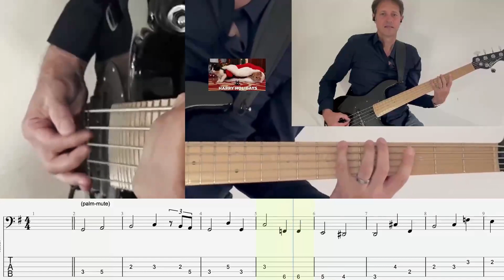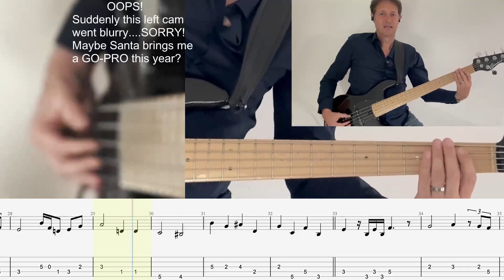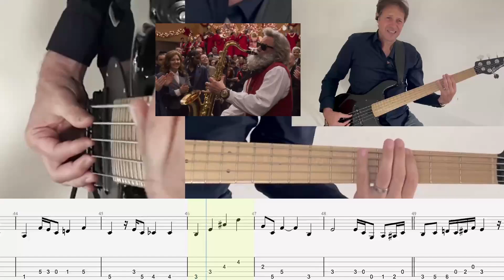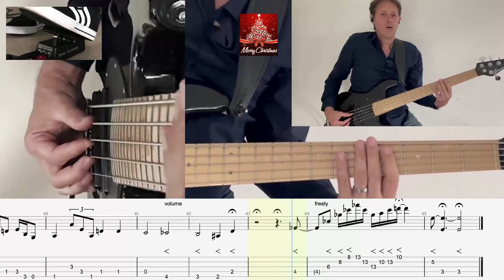THE CHRISTMAS SONG - Will Downing - Stenback Bass - transcription with tabs - Anthony Jackson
AJ Transcription 021

'The Christmas Song' is a song written by Mel Tormé en Bob Wells. Sung by Will Downing, with  David Sanborn (sax), Rohn Lawrence (guitar), Buddy Williams (drums),  George Fontanet (strings) and producer Chris "Big Dog" Davis (keyboards). With a brilliant bass part played by the incomparable Anthony Jackson.
From the 2004 album 'Christmas, Love and You'' by Will Downing.

Bassguitar: Stenback five, standard tuning
Strings: Dunlop SB Nickel, 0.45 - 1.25
Volume pedal: Dunlop Mini Volume (passive)
DAW: Reaper
Soundcard: Apollo Twin Duo w/ NEVE 1073 and Teletronic LA-2A plug-ins.